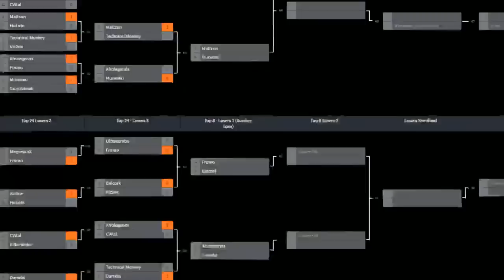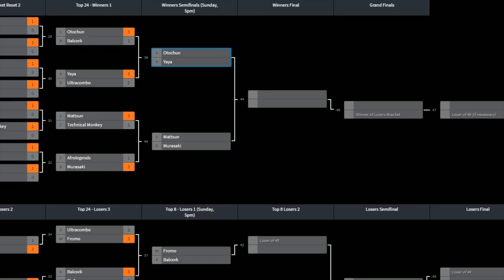Top 8 Stream - 2019 Spring Series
2019 Spring Series - $10K Super Turbo
Day 2 - April 14, 2019
Location: Free Play Arlington Arcade, TX

0:00:00 Commentators eltrouble, James Chen, and Jeremy "Boat Guy" Withers
0:10:14 Otochun (ChunLi) vs. yaya (Sagat)
0:23:05 Murasaki (Dictator) vs. Mattsun (Ken)
0:30:22 Damdai (O.Ryu) vs. Afro Legends (Boxer)
0:36:11 Fromo (Blanka) vs. Balcork (FeiLong)
0:40:48 Damdai (O.Ryu) vs. Otochun (ChunLi)
0:45:15 Balcork (FeiLong) vs. Mattsun (Ken)
0:52:42 Murasaki (Dictator) vs. yaya (Sagat)
1:01:06 Otochun (ChunLi) vs. Mattsun (Ken)
1:07:20 Otochun (ChunLi) vs. yaya (Guile/Sagat)
1:25:35 Murasaki (Dictator) vs. Otochun (ChunLi)